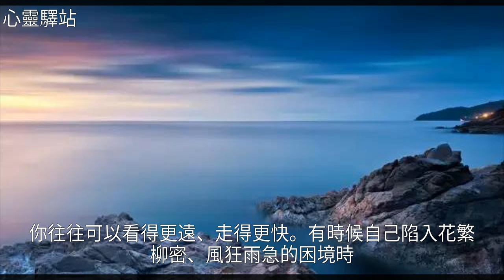值得交往的三種人：入世的強者，出世的智者，陽光的普通人！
值得交往的三種人：入世的強者，出世的智者，陽光的普通人！值得交往的三種人：入世的強者，出世的智者，陽光的普通人！孟 子 , 蘇 軾 , 孟 母 , 佛 教 , 國 學